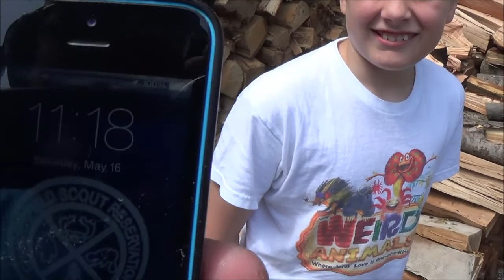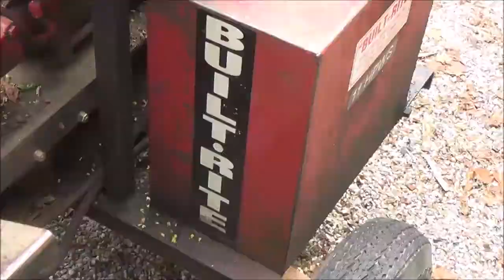Saturday morning wood splitting